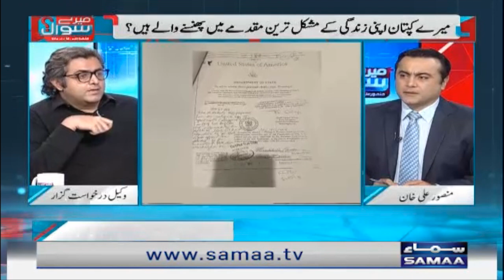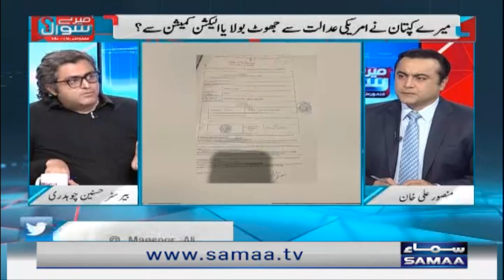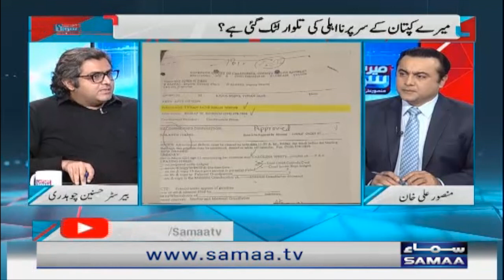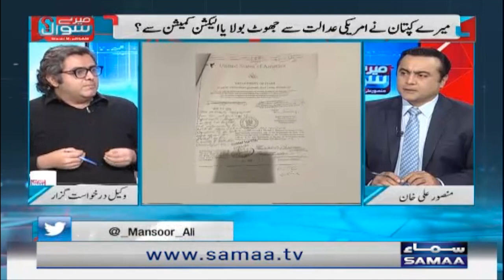Tyrian White se mutaliq inkeshafat - Meray Sawaal - SAMAATV